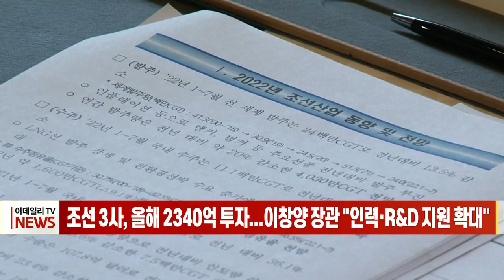조선 3사, 올해 2340억 투자... 이창양 장관 "인력·R&D 지원 확대" (20220819)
조선 3사, 올해 2340억 투자... 이창양 장관 "인력·R&D 지원 확대"